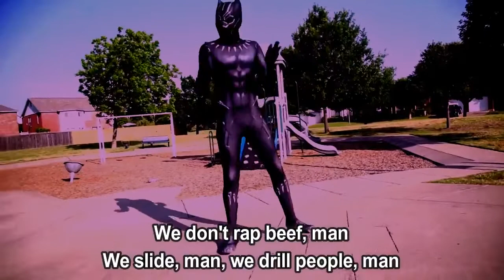Tadoe, Trippie Redd & Chief Keef - I Kill People (Lyrics)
I Kill People by Tadoe, Trippie Redd & Chief Keef

lyrics:

Ayy, what's poppin'?
You know how the fuck we bleed, man
We get money and kill people, man
You hear me, man?
We don't rap beef, man
We slide, man, we drill people, man
Bomin' like Obama do and trap for the gunner too, man
I only speak facts and count racks, man and send packs, man

[Trippie Redd:]
Ayy, ayy, ayy
Shawty know I kill people, real people
From the trenches where it's real lethal, tote real regals
Big body, what's your build boy? Ill boy
Nigga need to find his chill boy, yeah
Nigga need to find his chill boy
Foenem tweaking, we gon' show his ass for real boy, yeah
Foenem tweaking, I'ma buss him up, yeah
Foenem tweaking, I'ma buss him up

[Tadoe:]
Tote somethin' illegal
Hit your block with them guys, hop out, kill people
Got a Glock four-five, and it's real lethal (let's get it)
Bitch, you know we fry, we really kill people (bang bang)
Bitch I'm with the gang, we catch a body gang (gang gang)
Bitch we gang bang off in the lobby man (bang)
Catch a nigga lackin', it's a hobby man
Pop him in the noggin, leave him sloppy man
Hit your block, we gon' swerve shit (skrt skrt)
In the trap, I'm posted with the birds bitch (skrt skrt)
I don't rap beef, what's the words bitch? (huh?)
Niggas sneak dissin', lemme hurt (bang bang)

[Trippie Redd:]
Ayy, ayy, ayy

[Chief Keef:]
Everyone same side for lil bro, Ice Age all of my clothes
How I ball, you think I went pro, I'm in the hood, bricks go
She show me her thong, Cisco, she's high and ready to go
I'm hungrier than a hippo, Aim FN, how I get low
Got a new scope and it got zoom and I'm in that yoom
Baby, I know you smell that fume
Just get down, you hear that boom
In the back of the 'Bach and this bitch got room
Magazine got colored shells, half green, half blue
Smoking on that cook', someone bring me a pot
All these diamonds, I don't get hot
Young nigga really from them blocks
Ayy pussy, here we come. if you ready or not
On probation but I tote Glocks, walk through court, smellin like pot

[Trippie Redd:]
Ayy, ayy, ayy